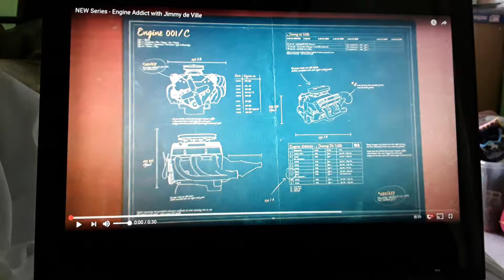Quest - Engine Addict With Jimmy de Ville Trailer 2015.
A Trailer For Engine Addict With Jimmy de Ville Whitch Started Tuesday 8th September 2015 On Quest.
Clip Captured By Quest TV.